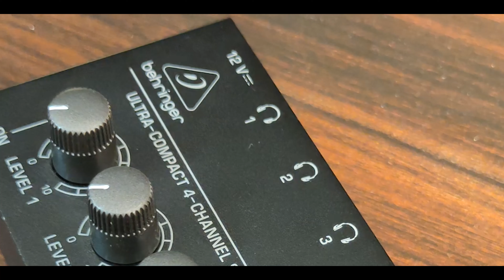Best headphone Amplifier Under 3000| Behringer HA 400 | Full review | Creative Uj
Hello guys!! Hope you're doing good. In this video I will be giving a quick review on Behringer ha400 headphone amplifier.
Comment for the product you want reviewed or for any enquiries.

special thanks to ishita and ritvik
video edit by yash namdev

If you want your own music audios or for any other buisness enquiry